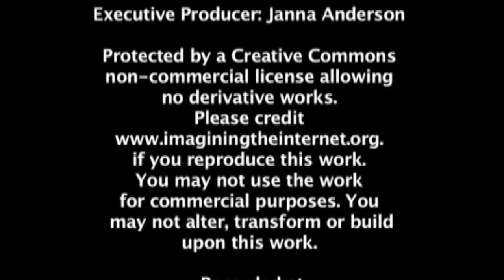Accelerating Change Conference Interviews, 2005, Palo Alto: Thomas Malone